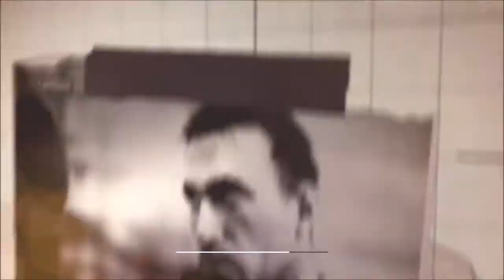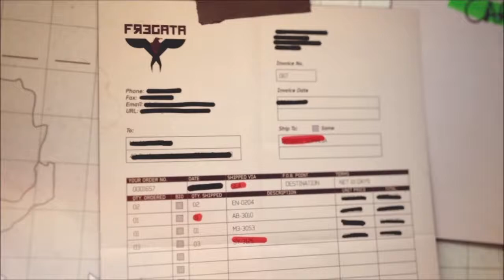Call of dutty : modern warfare 3 : Situation tendu en Afrique